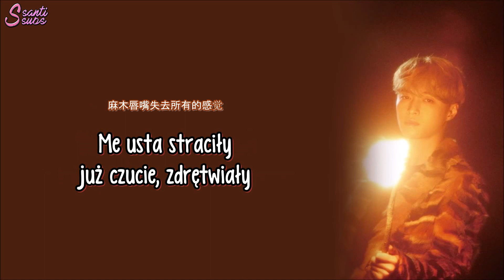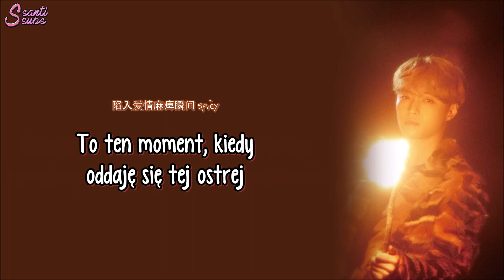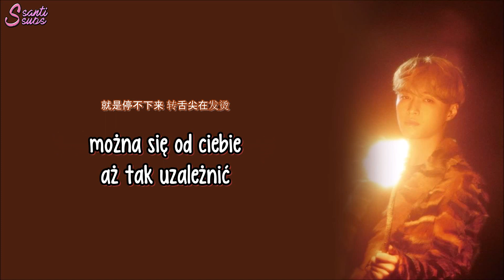Lay (EXO) - Mapo Tofu (Chinese ver.) [polskie napisy / PL SUB]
*Mapo Tofu – bardzo pikantne tofu po syczuańsku.